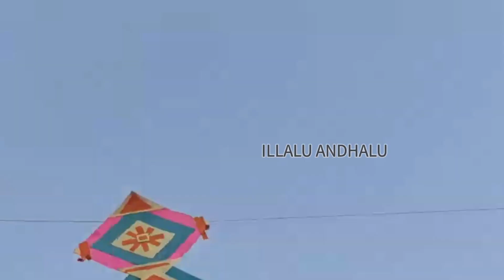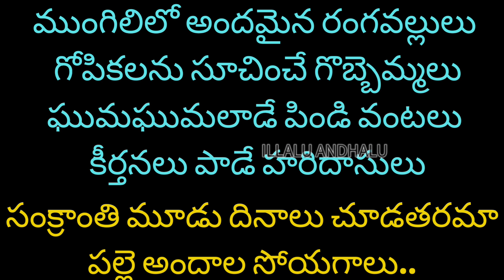సంక్రాంతి భోగీ కనుమపాట // sankranthi songs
సంక్రాంతి మూడు దినాలు చూడతరమా
 పల్లె అందాల సోయగాలు..

కష్టాలను దహించే భోగి మంటలు..
భోగలను అందించే భోగి పళ్ళు
 అల్లుళ్ళకి స్వాగతం పలికే తోరణాలు
ధాన్యపు రాసులతో నిండిన గదులు

 పల్లె అందాల సోయగాలు..

ముంగిలిలో అందమైన రంగవల్లులు
గోపికలను సూచించే గొబ్బెమ్మలు
ఘుమఘుమలాడే పిండి వంటలు
 కీర్తనలు పాడే హరిదాసులు

 పల్లె అందాల సోయగాలు..

నింగిని తాకే పతంగులు
పలవనాడులో కోళ్ళ పందేలు
నవ్వులతో పితృ తర్పణలు
చిందులువేసే బసవన్నలు

 పల్లె అందాల సోయగాలు..